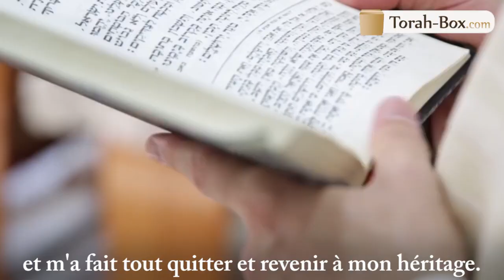HISTOIRE POUR CHABBAT : "YORAM, MON VOISIN DISTANT..." (Binyamin Benhamou)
par Binyamin Benhamou

SUIVEZ-NOUS

FEMMES